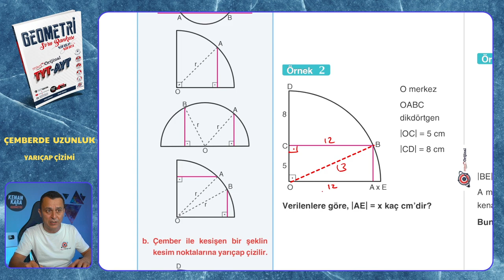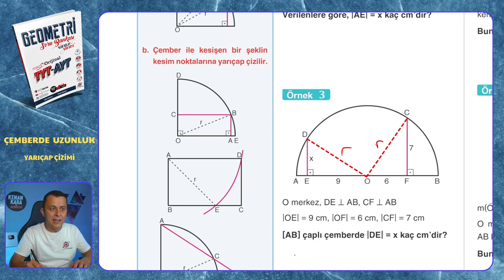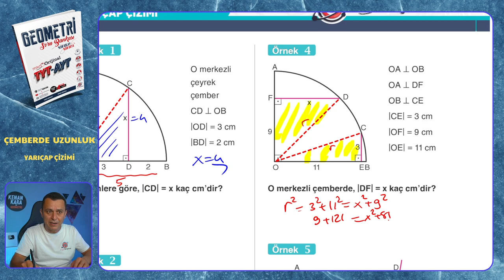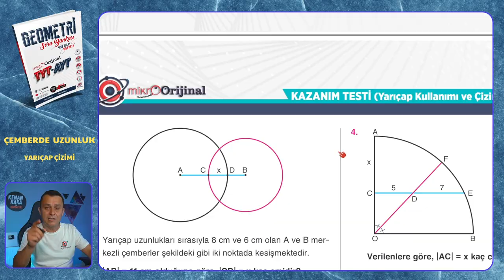YARIÇAP ÇİZİMİ | Çemberde Uzunluk | Mikro Orijinal Geometri Soru Bankası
Mikro Orijinal Geometri Soru Bankası kitabındaki, Çemberde Uzunluk konusundaki YARIÇAP ÇİZİMİ testinin çözümü